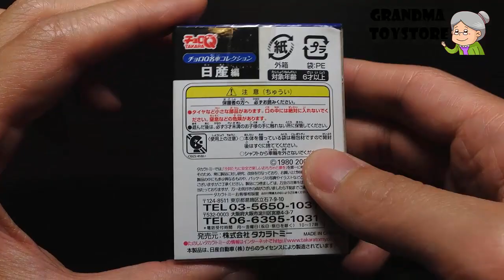Unboxing TOYS Review/Demos - Tomica green honda civic fast and furious street racing rocket classic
Grandma toystore brings to you the unboxing demo/review of Tomica green honda civic fast and furious street racing rocket classic look.  Capable of seating 2 ppl and a fast and furious sports car, cute fun awesome car to drive around the city. Tomica event model.